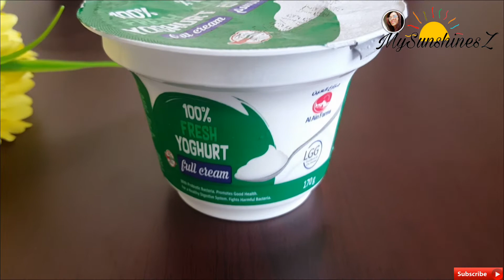3 Ingredients Fruit Salad | Mango Yogurt | Creamy Mango Fruit Salad Recipe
Fruit Salad with Mango Yogurt | Creamy Mango Fruit Salad Recipe | Mango Yogurt

Ingredients

1 Mango Puree
175 gms Thick full cream Yogurt
90 gms Condensed Milk

My Sunshinesz